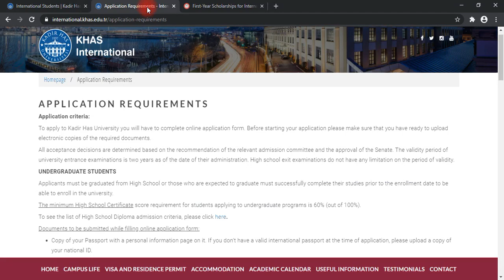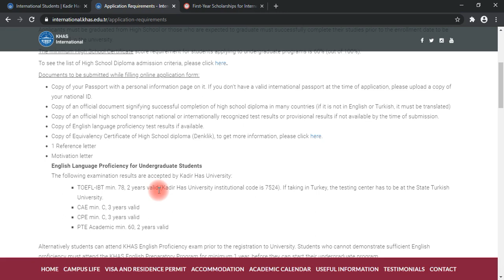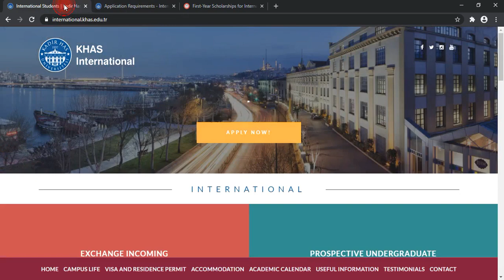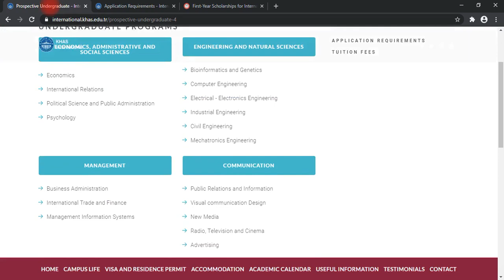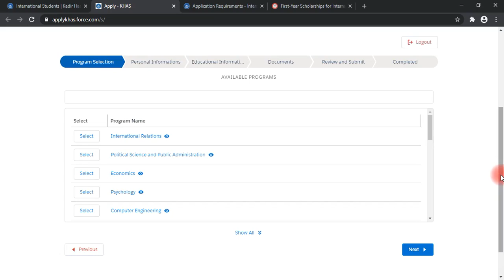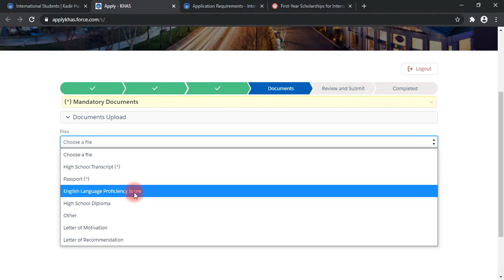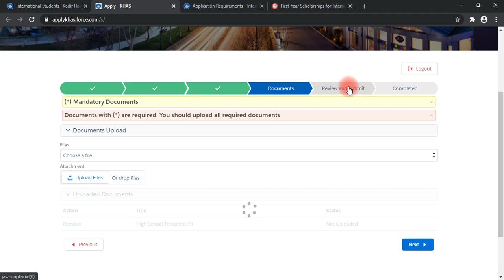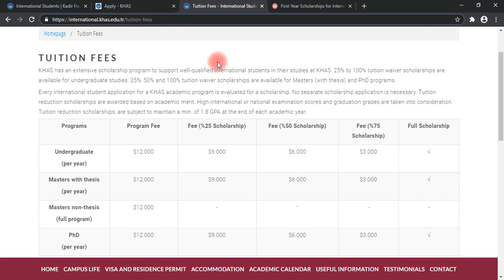How to apply for Turkish Universities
If you have questions, don't hesitate to ask !!!

If you find the channel useful, don't forget to give thumbs up !!!

Kadir Has University international students application portal

Undergraduate Fully Funded Scholarships

Netherlands

Singapore